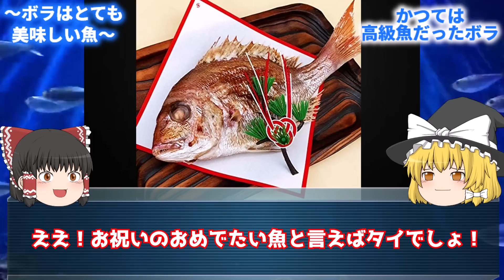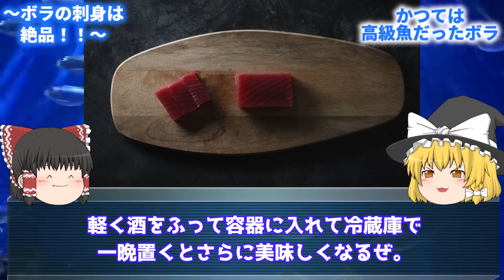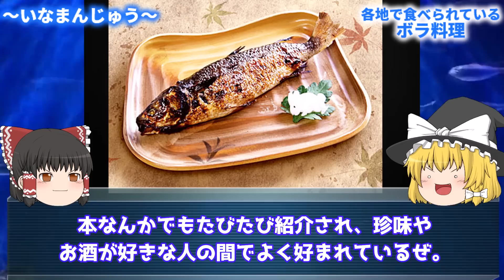【ゆっくり解説】なぜ大量発生した…？「ボラ」とは何者なのか？を解説/あなたの地域の呼び方は？汚い川でも生き延びる、実は高級魚なボラの生態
釣り人の嫌われ者のイメージが強い「ボラ」。その生態や歴史には面白い秘密がたくさん隠されています。2023年1月に愛知県の港で大量発生しニュースにもになりましたので、記憶されている方も多いかもしれません。釣れる魚の中ではダントツに臭い魚1位に選ばれそうな悪評を持つボラですが、本当はどんな魚なのでしょうか？遡れば日本書紀にも登場するボラについて、紐解いてみたいと思います。